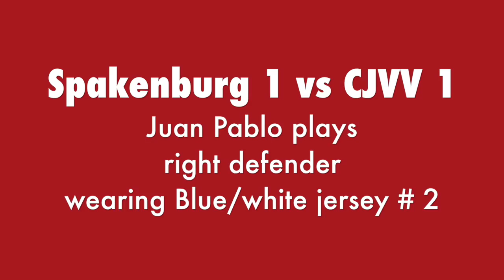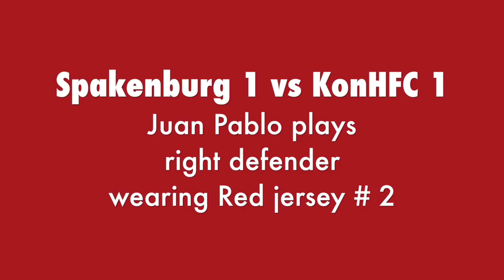Juan Pablo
College soccer recruiting video game footage